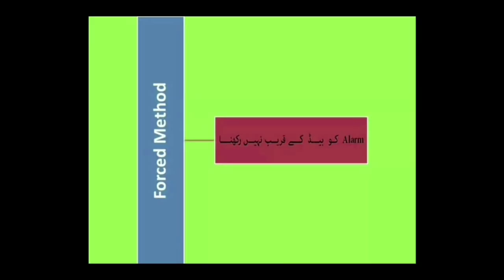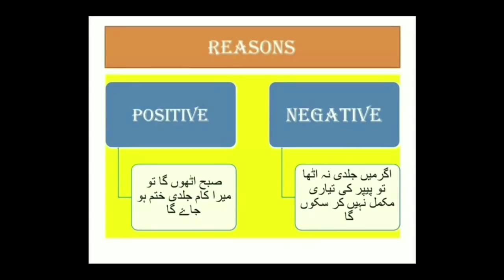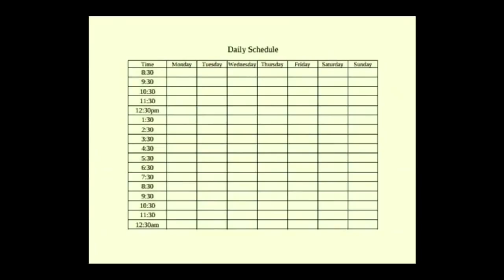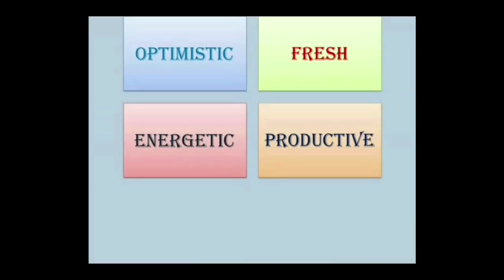How to wake up early (urdu)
In this video you will learn different ways of getting up early morning